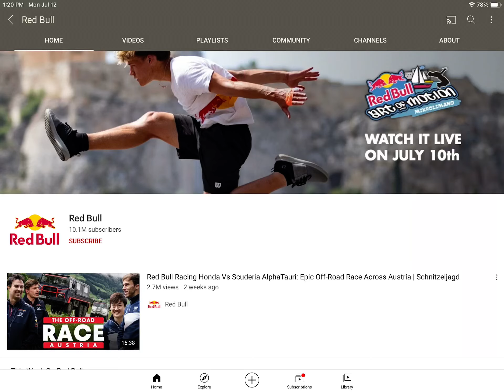Red Bull gives you wings